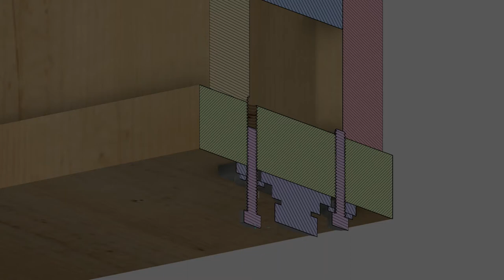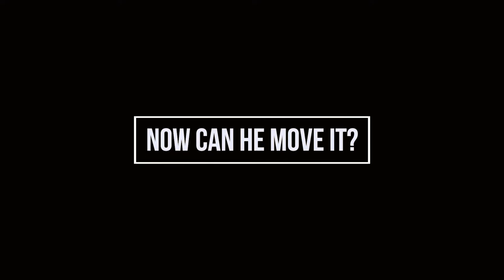Cranebow Build: Attaching the Casters with Wood Thread Taps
A real-world test of the new wood thread taps developed by Marc Spagnuolo and Andy Klein.